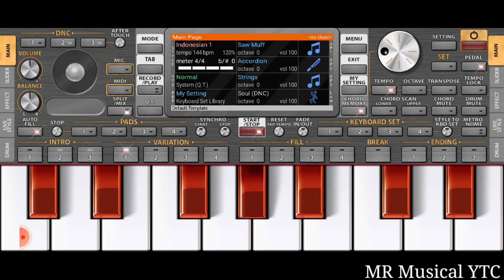Sandese aate hai || Org 2022 || Border || By Rahul chandel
L I K E || S H E A R || S U B S C R I B E ||